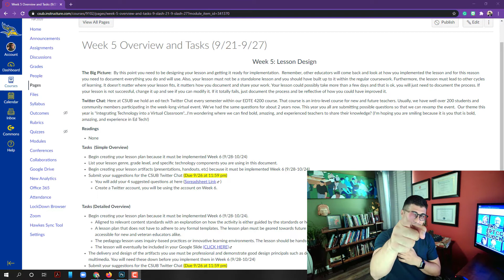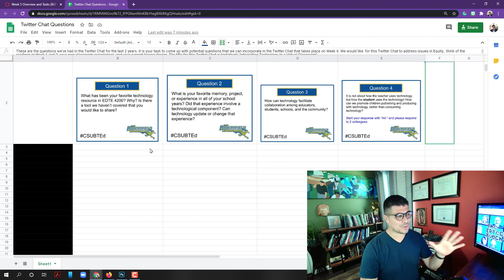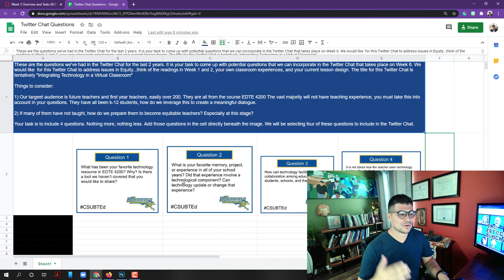Week 5: Lesson Design (EDCI 6710)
California State University, Bakersfield
Program: Master's in Curriculum & Instruction
Course: EDCI 6710 Lesson Design and Technology Integration
Course Instructor: Dr. Edward Gonzalez